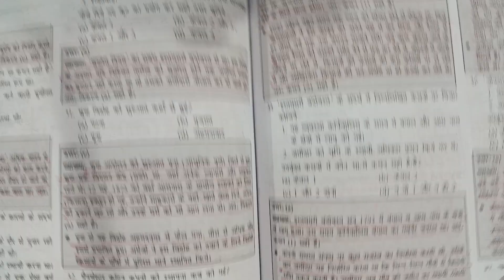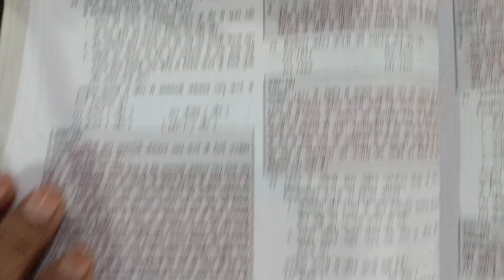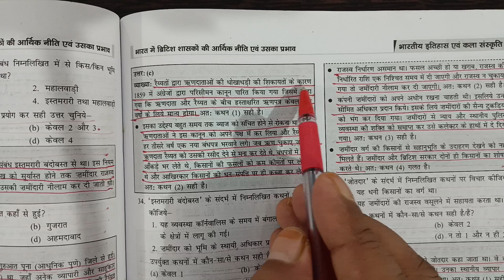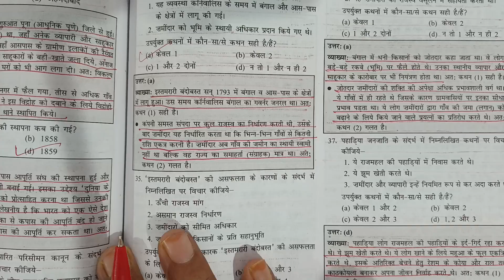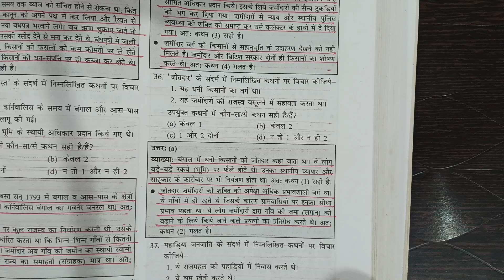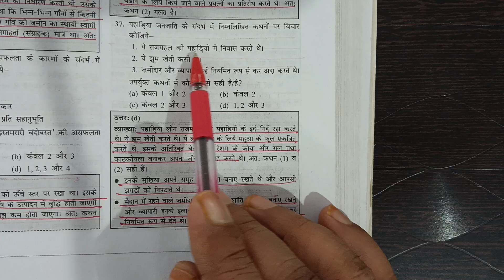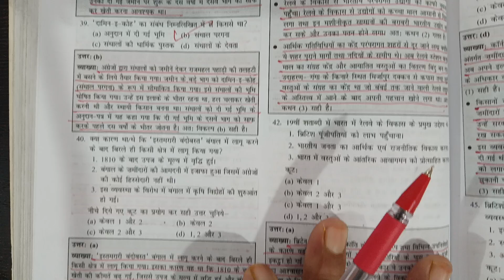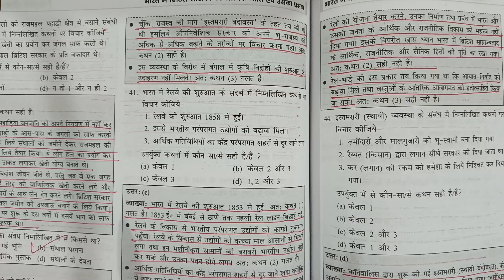Morden History by manoj sir IAS PCS RO ARO SSC UP Police UPSSSC